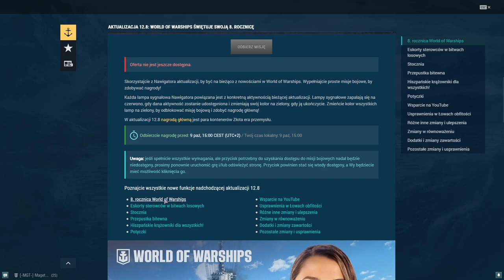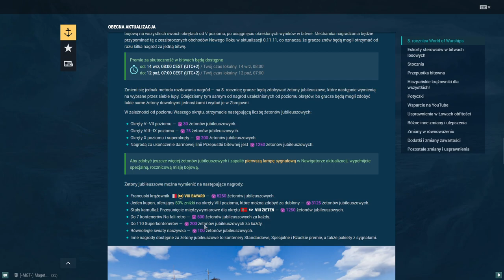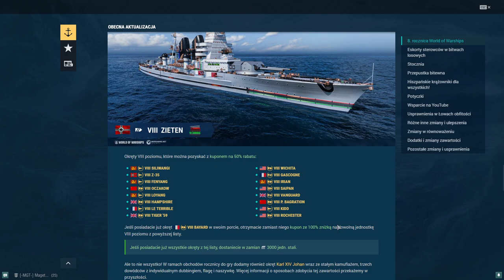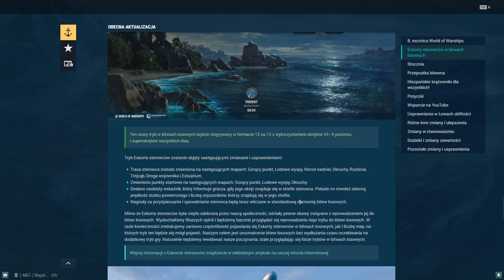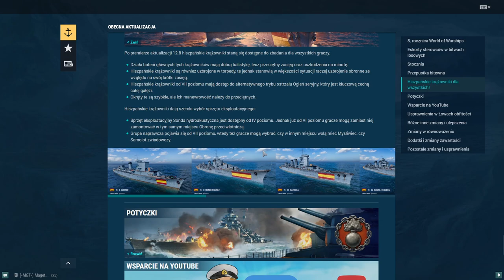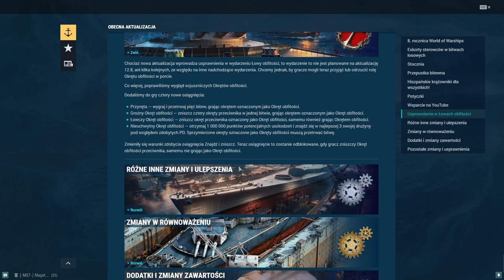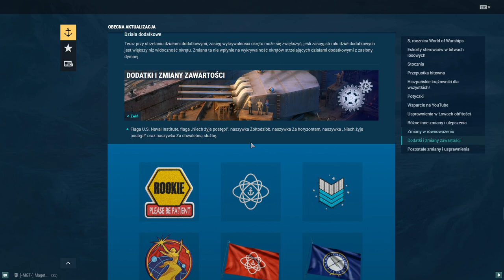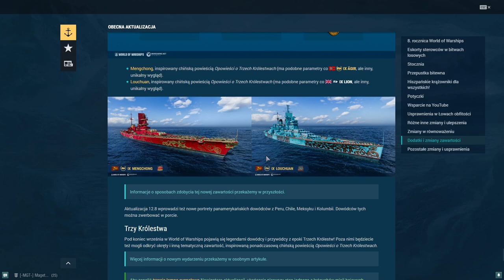WoWs - Patch 12.8 - Omówienie